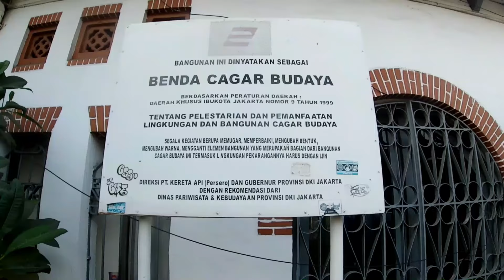PROGRES REVITALISASI & SEJARAH STASIUN JATINEGARA | Kokoh Berdiri Sejak 1910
Stasiun Jatinegara adalah stasiun kereta api tipe A yang terletak di Kelurahan Pisangan Baru, Matraman, Jakarta Timur.

Stasiun yang terletak pada ketinggian +16 meter ini termasuk dalam Daerah Operasi I Jakarta.

Stasiun ini berdiri 1910 dan diperkirakan dirancang oleh arsitek Ir. S. Snuyf, seorang kepala sementara Biro Perancang Departemen Pekerjaan Umum.

Saat ini, Stasiun Jatinegara tengah direvitalisasi agar penumpang bisa tertib dan rapi saat menggunakan kereta api.

Pembangunan akan dilukakan secara bertahap dan ditargetkan bisa beroperasi secara menyeluruh pada tahun 2020.

√ Atribusi:
Director: unknown | Production Country: United States | Year: 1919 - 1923 | Production Company: Koloniaal Instituut (Amsterdam) | FLM38701 | Film from the collection of EYE (Amsterdam) |

√ Tentang Double Al Project:
ADALAH CHANNEL BERBAGI CERITA TENTANG BERBAGAI HAL YANG ADA DI SEKITAR KITA.